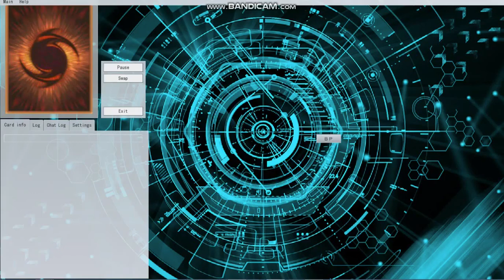Madolche - 1 Card Combo - Magileine (Requires 2 Puddingcess)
yugioh - In decks that are running the instant fusion engine and 2 puddingcess, there is an option to 1 card combo with magileine and extended a little further to obtain Prom.